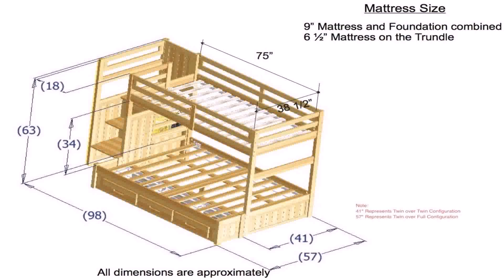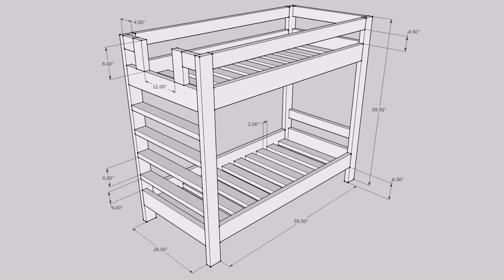Bunk Bed Plans Free Twin Over Full - Gif Maker DaddyGif.com (see description)